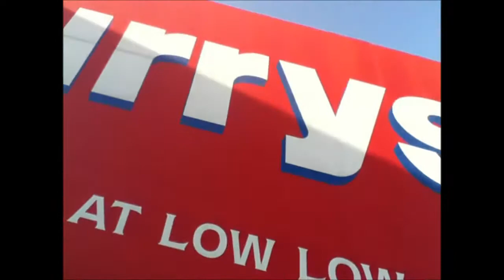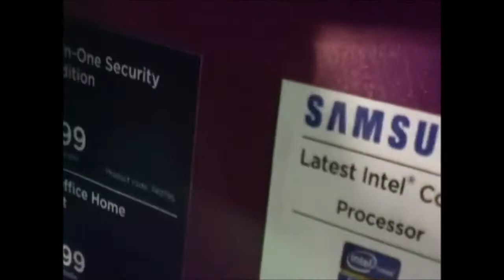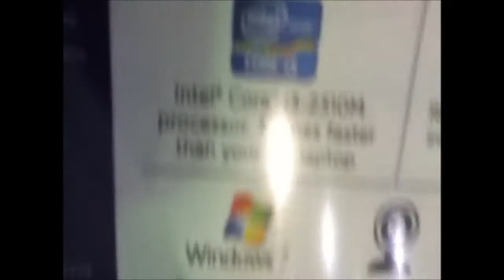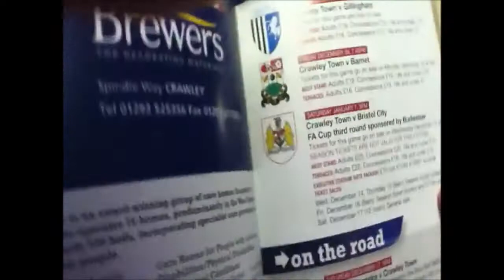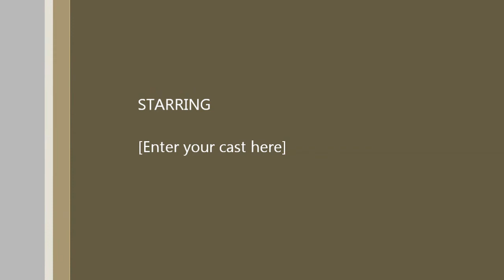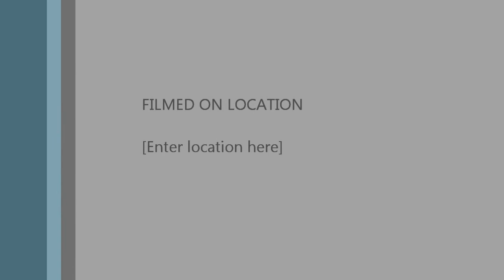Football smashes LAPTOP!!!!!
Hey Guys,
Here is week two and its a good one.
Its a bit late but who gives a F**K!!
CRAWLEY TOWN FC